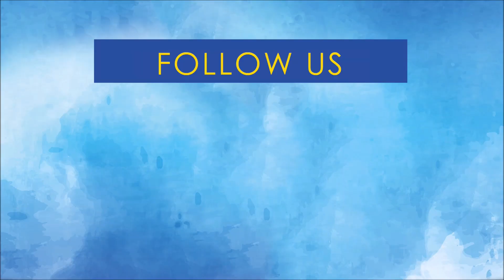RASMUS GEMKE (DEN) - Spain Masters 2018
"I was nervous to start but slowly found a rhythm and came through to win an important victory for me." Rasmus Gemke crowned MS champion at Barcelona Spain Masters.